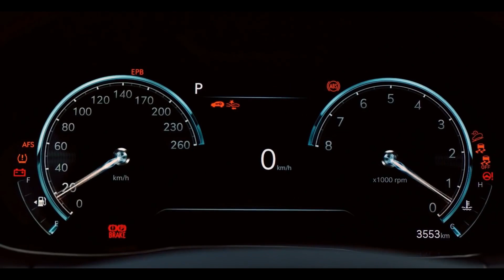2022 Genesis GV70 | Dreams Come True with Genesis!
Genesis GV70 is the second SUV from Genesis in as many years. As the number on that rounded tailgate suggests, it’s a smaller proposition than the statelier GV80. From bumper to bumper, the GV70 stretches 185.6 inches, around 9.0 inches less than big brother. That’s still lengthier than nearly every other compact crossover, and the 113.2-inch wheelbase. The signature quad-line headlight treatment uses softer shapes too, making it clear this lies closer to the Athletic side of Genesis’ Athletic Elegance design language spectrum. An interesting feature is the front hood sitting slightly proud of the rest of the bodywork. Genesis says it cleans up the front end, since it minimizes shutlines. The GV70 shares much with excellent G70 sedan, though the high-rider sticks to the updated engine lineup of the GV80. A 2.5-liter turbocharged four-cylinder handles “base” duties, producing a strong 300 horsepower and 311 lb-ft of torque. This tester features the familiar 3.5-liter twin-turbo V6, belting out 375 hp and 391 lb-ft of torque. Both engines hook up to an eight-speed automatic, and all trims feature wheel-mounted paddle shifters. In both Canada and the US, the GV70 comes only in AWD form; there is no rear-drive option. The GV70 begins at $42,045 for the 2.5T, rising through Select ($46,045), Advanced ($50,195) and Sport Prestige ($53,795). The V6 starts at $53,645, topping out at $63,545 for the Sport Prestige model. No matter which market we’re talking, the GV70 represents outstanding value for money. Why would you buy any other vehicle after this now?

Genesis GV70은 몇 년 만에 Genesis에서 두 번째 SUV입니다. 둥근 테일 게이트의 숫자에서 알 수 있듯이, 이는 당당한 GV80보다 작은 제안입니다. 범퍼에서 범퍼에 이르기까지 GV70은 185.6 인치로 큰 형제보다 약 9.0 인치 줄어 듭니다. 이는 거의 모든 소형 크로스 오버 및 113.2 인치 휠베이스보다 여전히 길다. 시그니처 쿼드 라인 헤드 라이트 트리트먼트도 부드러운 모양을 사용하여 Genesis의 Athletic Elegance 디자인 언어 스펙트럼의 Athletic 측면에 더 가깝습니다. 흥미로운 특징은 차체의 나머지 부분을 약간 자랑스럽게 여기는 전면 후드입니다. Genesis는 폐쇄 라인을 최소화하기 때문에 프론트 엔드를 정리한다고 말합니다. GV70은 GV80의 업데이트 된 엔진 라인업을 고수하지만 GV70은 우수한 G70 세단과 많은 것을 공유합니다. 2.5 리터 터보 차저 4 기통은 "기본"임무를 처리하여 강력한 300 마력과 311lb-ft의 토크를 생성합니다. 이 테스터는 375 마력과 391lb-ft의 토크를 견디는 친숙한 3.5 리터 트윈 터보 V6를 특징으로합니다. 두 엔진 모두 8 단 자동에 연결되며 모든 트림에는 휠 장착 패들 시프터가 있습니다. 캐나다와 미국에서 GV70은 AWD 형식으로 만 제공됩니다. 후면 드라이브 옵션이 없습니다. GV70은 2.5T의 경우 $ 42,045에서 시작하여 Select ($ 46,045), Advanced ($ 50,195) 및 Sport Prestige ($ 53,795)까지 상승합니다. V6는 $ 53,645에서 시작하여 Sport Prestige 모델의 경우 $ 63,545에 끝납니다. 어떤 시장에서든 GV70은 가격 대비 뛰어난 가치를 나타냅니다. 이 이후에 다른 차량을 구입하는 이유는 무엇입니까?

Genesis GV70 - второй внедорожник Genesis за столько лет. Как следует из числа на этой закругленной задней двери, это меньшее предложение, чем величественный GV80. От бампера до бампера GV70 растягивается на 185,6 дюйма, что примерно на 9 дюймов меньше, чем у старшего брата. Это все еще длиннее, чем почти у любого другого компактного кроссовера, и его колесная база составляет 113,2 дюйма. Фирменная обработка фар с четырьмя линиями также использует более мягкие формы, что дает понять, что это ближе к спортивной стороне языкового спектра дизайна Genesis Athletic Elegance. Интересной особенностью является передний капот, который немного гордится остальной частью кузова. Genesis говорит, что очищает переднюю часть, так как минимизирует количество закрытых линий. GV70 во многом похож на превосходный седан G70, хотя любители высоких мотоциклов придерживаются обновленной линейки двигателей GV80. 2,5-литровый четырехцилиндровый двигатель с турбонаддувом справляется с «базовыми» обязанностями, вырабатывая мощные 300 лошадиных сил и 311 фунт-фут крутящего момента. Этот тестер оснащен знакомым 3,5-литровым двигателем V6 с двумя турбинами, мощностью 375 л.с. и крутящим моментом 391 фунт-фут. Оба двигателя подключены к восьмиступенчатой ​​автоматической коробке передач, и все триммеры оснащены подрулевыми переключателями на колесах. И в Канаде, и в США GV70 поставляется только с полным приводом; нет варианта с задним приводом. GV70 начинается с 42 045 долларов за 2.5T, поднимаясь вверх через Select (46 045 долларов), Advanced (50 195 долларов) и Sport Prestige (53 795 долларов). V6 начинается с 53 645 долларов, а модель Sport Prestige - до 63 545 долларов. Независимо от того, о каком рынке мы говорим, GV70 представляет собой отличное соотношение цены и качества. Зачем вам после этого покупать какой-либо другой автомобиль?